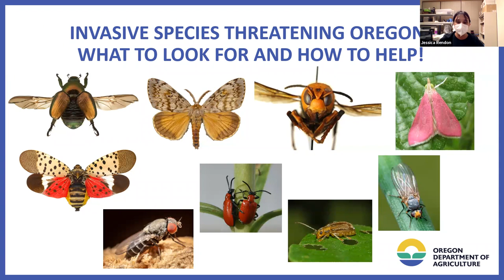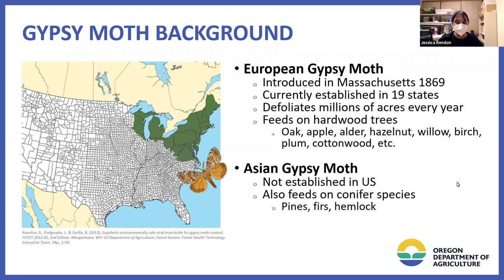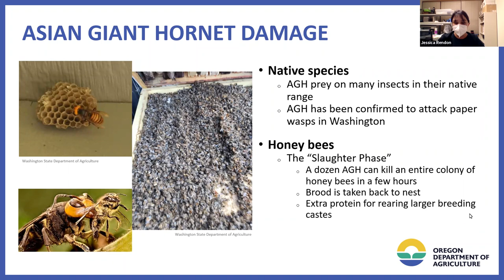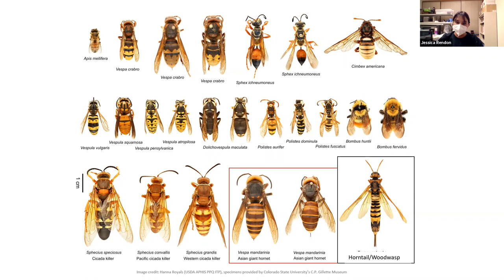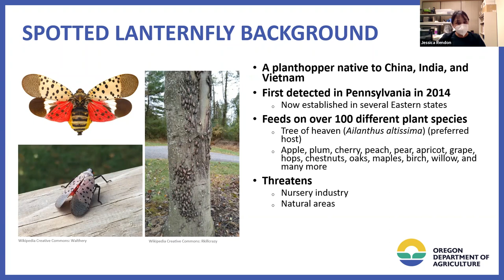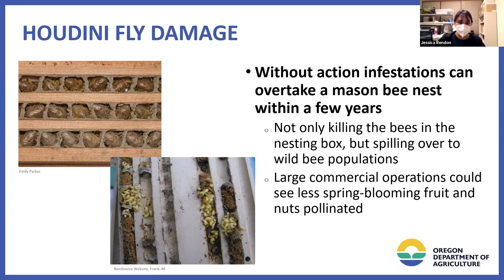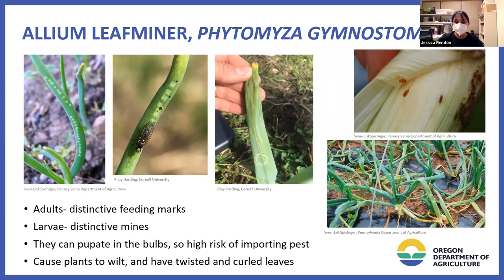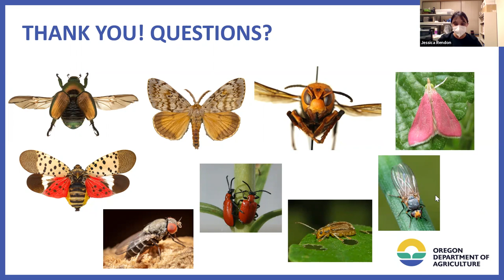Invasive insects Dr Jessica Rendon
Learn about several invasive pests threatening Oregon and a few more looming just on the horizon. These will include: Japanese beetle, Gypsy moth, Asian giant hornet, Southern pink moth, Spotted lanternfly, Houdini fly, Lily and Viburnum leaf beetles, and the Allium Leafminer. Dr. Rendon will discuss why they are a threat, how to identify them and their look-alikes, and what can be done to help stop their spread.